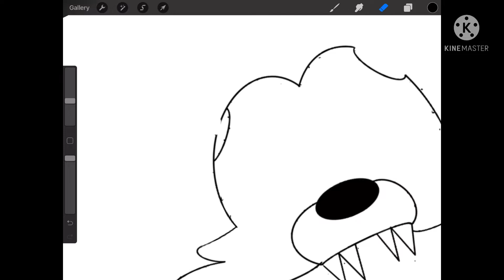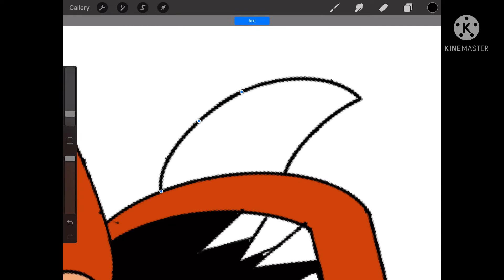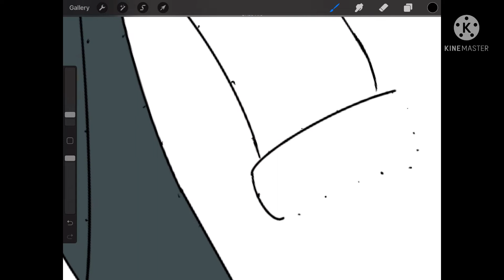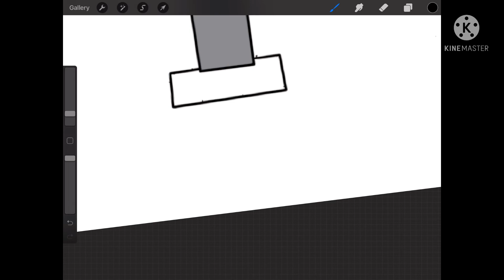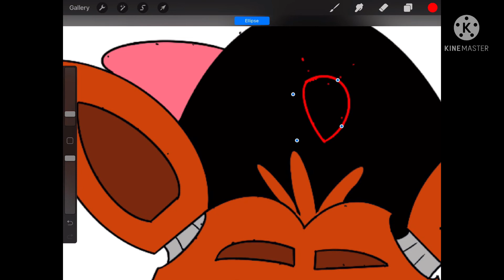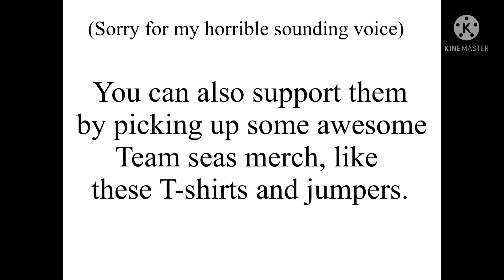Drawing Captain Foxy